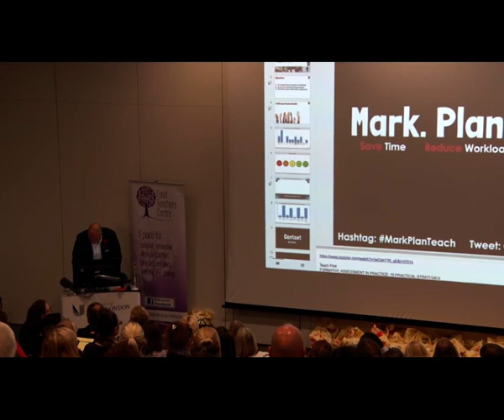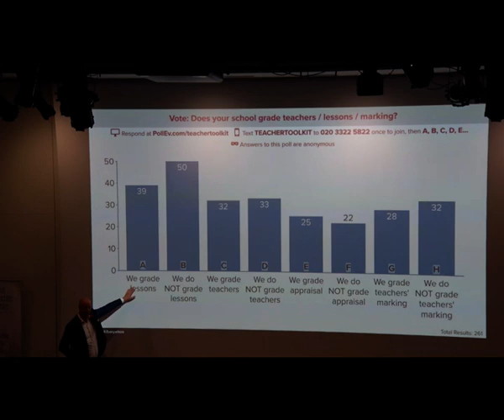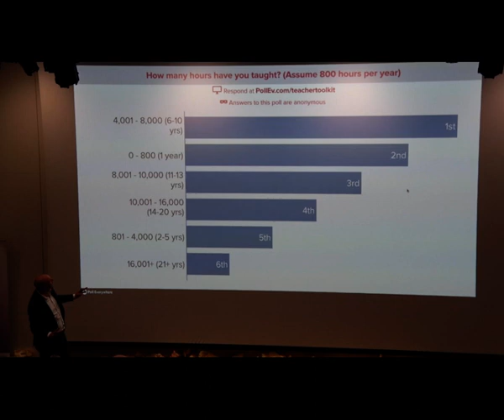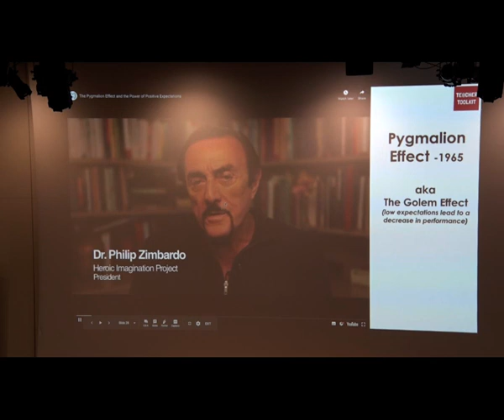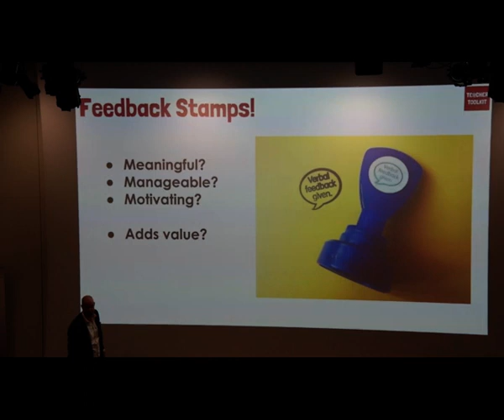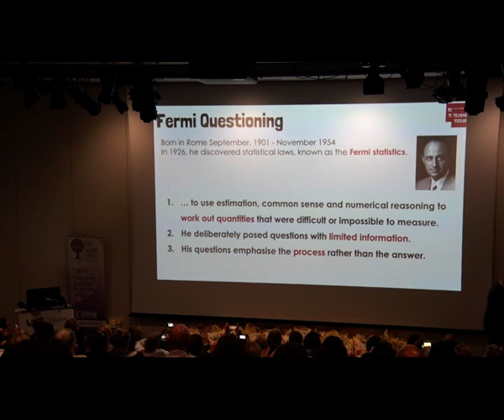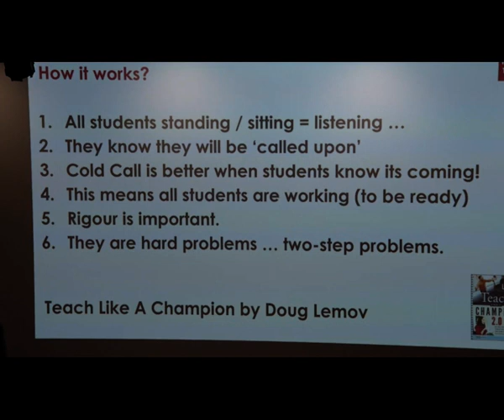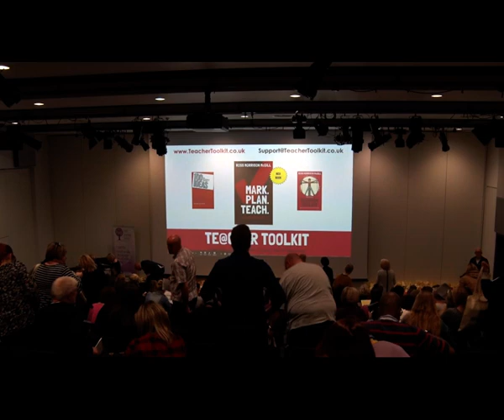MarkPlanTeach - A Whistle Stop Tour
25 years of teaching and learning experience, leadership and research squeezed into one hour.

Teacher attrition; wellbeing and workload; research myths and strategies to put simple teaching and learning back into the heart of every classroom - subtly underpinned by research and cognitive science of course.

A one-hour presentation by Ross Morrison McGill at the Food Teachers Centre annual conference on Saturday 3rd November 2018.

Credits:
Department for Education - Workforce Census
Dylan Wiliam - Assessment for Learning
Dr. Tim O'Brien - Inner Story
Pygmalion Effect - Rosenthal and Jacobsen (Zimbardo)
Yellow Box - George Spencer Academy
Malcolm Gladwell - Outliers
Knowledge Organisers - Kendal Graham
17 Principles Effective Instruction - Professor Barak Rosenshine
Enrico Fermi - Fermi Questioning
Ace That Test - The Learning Scientists
Doug Lemov - Teach Like A Champion
Professor Mary Budd Rowe
Redundancy Effect - Pam Fearnley
Question Matrix - John Sayers
Mihaly Csikszentmihalyi